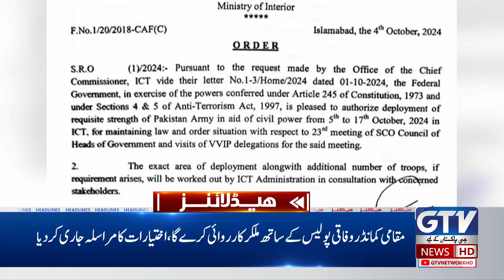Hamas leader Saeed Atallah Ali Martyred | Israel Attack On Lebanon | 1 PM News Headlines | GTV News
Saeed Atallah Ali Martyred | Israel Attack On Lebanon | 1 PM News Headlines | GTV News

Lebanon Under Fire: Saeed Atallah Ali Martyred in Israeli Strike | GTV News
Breaking News: Saeed Atallah Ali Martyred in Israeli-Lebanon Conflict | GTV
Saeed Atallah Ali Martyred Amid Israel-Lebanon Tensions | GTV News Update
Israel Strikes Lebanon: Saeed Atallah Ali Martyred | 1 PM GTV Headlines
Saeed Atallah Ali Martyred in Israeli Airstrikes on Lebanon | GTV Breaking News

In today’s 1 PM Headlines, GTV News reports the tragic martyrdom of Saeed Atallah Ali following Israel’s military strike on Lebanon. As tensions escalate in the region, Israel has launched several attacks targeting Hezbollah strongholds, leading to a further deterioration of the situation in Lebanon.

Key topics covered in this broadcast:

The ongoing conflict between Israel and Hezbollah, with significant military engagement.
International responses, including statements from world leaders like Kamala Harris and Jaishankar.
Updates on other significant global news such as the North Waziristan operation, flooding in Taiwan, and Teachers’ Day celebrations in Pakistan.